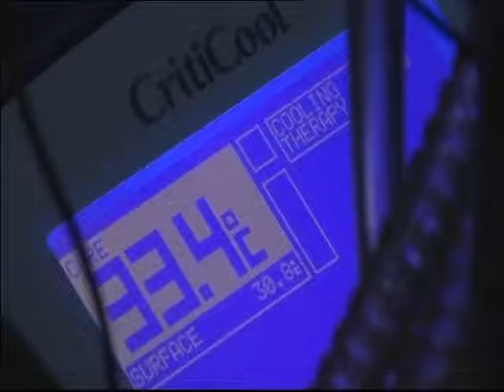Action Medical Research: Celebrating 60 years of vital research for babies and children in 2012